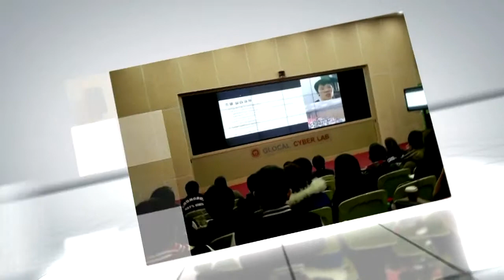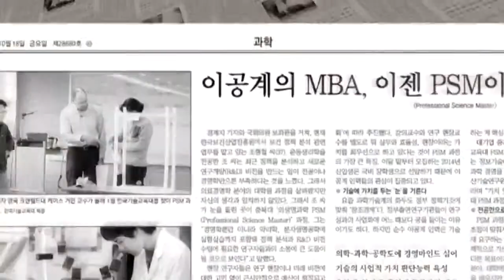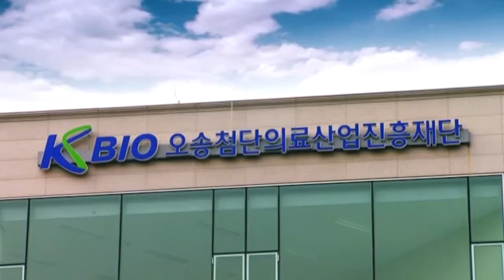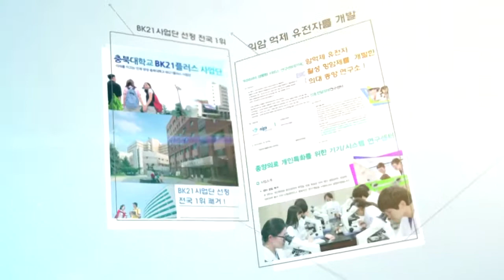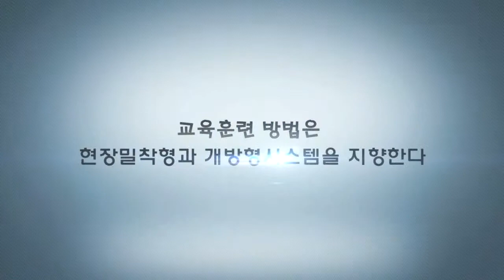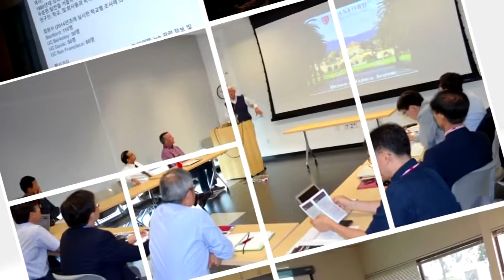Chung Buk National University PSM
Graduate School of Health Science Business Convergence

Produced by Grace Motion Picture